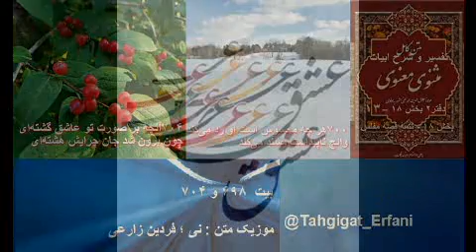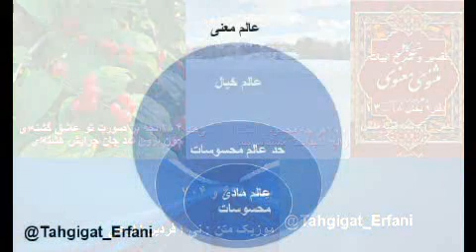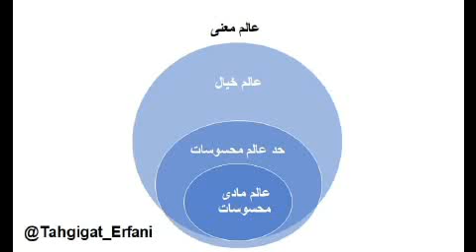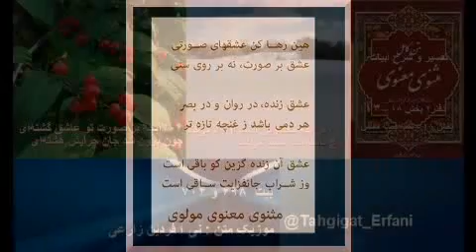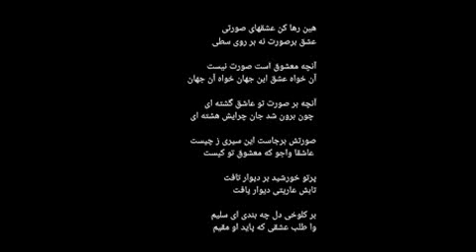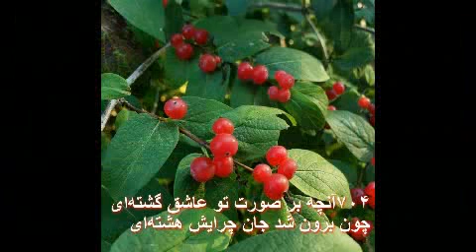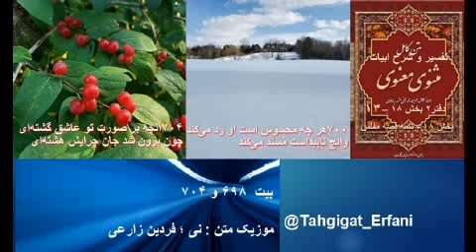تفسیر و شرح ابیات دفتر۲ بخش ۱۸ – ۱۳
بخش ۱۸ - تتمهٔ قصهٔ مفلس
از بیت ۶۹۸ الی ۷۰۴

۶۹۸باز بعضی را رهایی داده‌ای
زین غم و شادی جدایی داده‌ای
۶۹۹بُرده‌ای از خویش و پیوند و سرشت
کرده‌ای در چشم او هر خوب زشت
۷۰۰هر چه محسوس است او رد می‌کند
وانچ ناپیداست مُسنَد می‌کند
این بیت به عارفی که مولانا در بیت ۶۹۸ و ۶۹۹ در صفات او گفت ، بعضی از آدمیان از گل درست شده را به آزادگی رسانده ای وآنهارا از قید و بند عالم محسوسات و مادی رهائی بخشیده ای . در ادامهٔ این صفات بیان شده در بخش قبلی ، در این بیت هم میگوید او از روی محسوسات و حتی عالم معنی رد شده و اوبینش و گفتار خودرا  به محتویات عالم معنی غیب تکیه کرده  ( مُسنَد) ، و به آنها استناد می کند.
۷۰۱عشق او پیدا و معشوقش نهان
یار بیرون فتنهٔ او در جهان
عشق ؛ کمتر آدمی هست که معنی عشق را نداند ، از محبت بی انتها تا جاذبهٔ خانمان برانداز، ما عشق را در این بیت به جذبه تفسیر میکنیم . هنگامیکه هشیاری در ما پیدا میشود ، ما جذبه را حس میکنیم ، ولی نمیدانیم چه چیزی و یا کسی مارا جذب میکند ، نمیدانیم، ولی احساس جذبه را در وجود خود احساس میکنیم ، حتی گاهی به غذا جذب ، زمانی مسافرت و گردش ، در آن اوایل ما نمیدانیم این جذب کننده چیست ، گاهی همانند فرد چیزی گم کرده دچار حیرانی میشویم . سالکی که صفات توصیف شده در ابیات پیشین برایش جا افتاده باشد ، کم کم گیجی و حیرانی برطرف و متوجه میشویم منبع جاذبه خارج از عالم محسوسات و خیال است . با رد شدن از محسوسات به عالم معنی در عالم غیب میرسیم و متوجه میشویم که معشوق نهان و گم کرده ، در عالم غیب و عالم معنی است . در مصرع دوم میگوید ما متوجه میشویم که یار بیرون از مفتونی ( فتنه) ، یعنی اتفاق و صورت که ما پیدا میکنیم است ، یعنی بیانگر این حقیقت است که ما به توسط صورتی جذب نمیشویم .
۷۰۲این رها کن عشقهای صورتی
نیست بر صورت نه بر روی ستی
با در نظر گفتن حیرانی در منبع جاذبه ای که احساس میکنیم ، شاید فکر بکنیم که این جذبه از صورت های عَرَضی و محسوس در عالم مادی و محسوسات دریافت میشود ، مولانا در این بیت میگوید ، آن جذبه که با هشیاری در وجود ما پیدا میشود عشق صورت نیست ، آنهارا رها بکن ، جذبهٔ هشیاری هیچ ارتباطی به عشق صورت یا زن ( ستی ) ندارد. محمد اکبر آبادی در شرح ابیات دفتر دوم خود میگوید ؛ عشق های صوری و ظاهری را رها کن که حتی در عشق های صورت و ظاهری نیز عشق به ظاهرِ معشوق تعلق نمی گیرد ، بلکه این عشق متعلق بر جان وروح او است. با اینکه با جاذبه ای که هشیاری به ما عنایت میکند بطرف صورت ها جذب بشویم ، هیچکدام این عشق هال واقعی نیستند .
با جذب شدن به صور ، اشیاء و آدمیان که ما به هدف نهائی عشق نائل بشویم ، احساس میکنیم هنوز ما آن جذبه را داریم و نمیدانیم به چی ، پس با این حساب عشق به صور ویا عشق های این جهانی ،  عشق های حقیقی نیستند ، اگر حقیقی بودند دیگر عامل جذبه در ما فعال نبود. کار اصلی هشیاری اصولاً زایش و خلاقیت در هستی است ، با عنایت نیروی جذبه درانسان ، او با جذب شدن بطرف عناصر خلقت از طبیعت گرفته تا صورت ها و عَرَض ها ، زایشی حاصل میشود ، مثلاً با جذب شدن به محیط زیست ، شخص یک اثر محسوسی در حفظ و بهبود محیط زیست از خود بجای میگذارد. همهٔ این جذبه ها و عشق ها با عشق اصلی که معشوقش خالق عالم خلقت است متفاوت است ، چون آن عشقی است که معشوق پنهان و عشق لایتناهی است و هیچوقت بسوی خاموشی نخواهد رفت تا فنا فی الله اتفاق بیافتد.
۷۰۳آنچه معشوقست صورت نیست آن
خواه عشق این جهان خواه آن جهان
عشق حقیقی واصلی در این عالم خلقت ، صورت ندارد، عشق خواه این جهانی ویا آن جهانی باشد ، فرق نمیکند ، در هرصورت عشق به صورت نمیتواند باشد ، بلکه چیزی در باطن معشوق مثل جان و روح مارا بطرف خود جذب میکند . به عبارتی میتوان گفت که اگر تو عاشق صورتی هم باشی ، آن صورت خود تجلی از طرف خداوند ، پس به این ترتیب معشوق حقیقی همان خالقی است که برتو تجلیش در صورت معشوق زمینی تلوء لوء میکند.
۷۰۴آنچه بر صورت تو عاشق گشته‌ای
چون برون شد جان چرایش هشته‌ای
در ارتباط با بیت قبلی که مولانا میگوید ، اگر عشق حقیقی تو به صورت باشد ، پس چگونه است ، هنگامیکه جان از صورت جدا میشود تو هم صورت را ول ( هشته ای ) میکنی ، در حالیکه عشق همان صورت را تو داری .